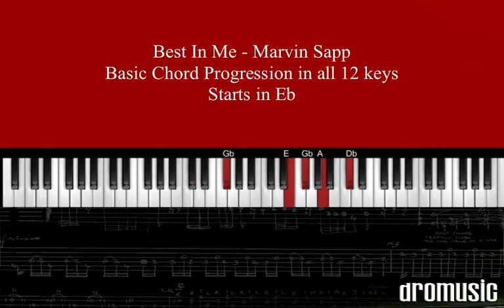How to play The Best in Me - Marvin Sapp Basic Progressions in all 12 Keys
Basic progressions in Marvin Sapps best in me in all 12 keys.